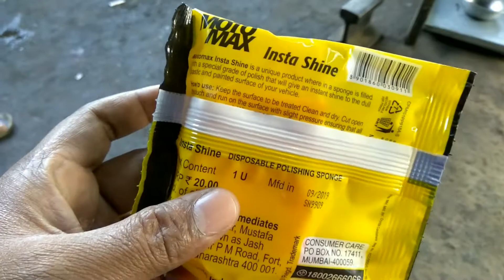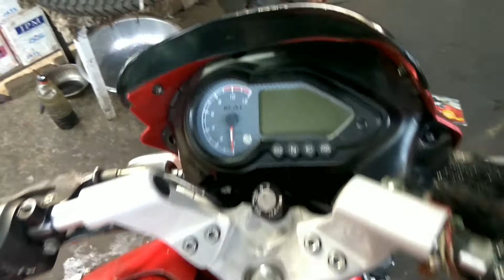Bike wash | Bike polish | Bajaj pulsar bike washing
Hello friends, Bike washing ki es video me Bajaj pulsar 150 cc bike ki washing aur washing ke baad us par polish karna so kiya gaya he. Please see this video till end. Thank you.